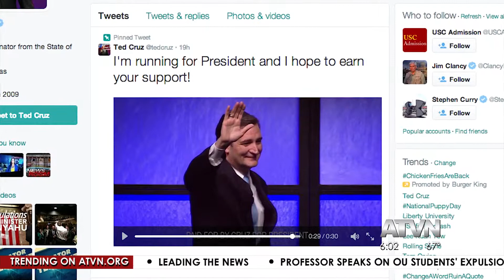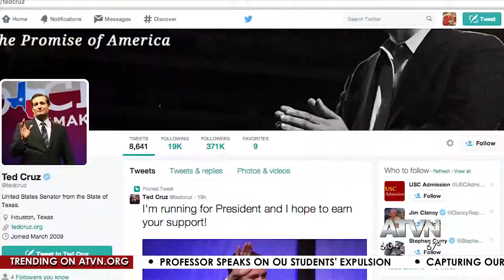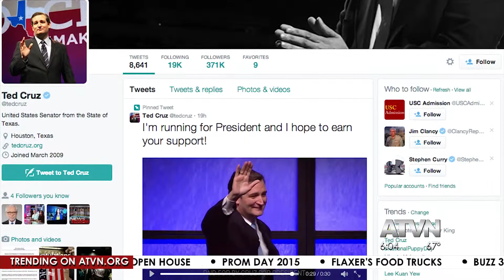Young Voters React To Senator Ted Cruz's Presidential Bid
Senator Ted Cruz has announced his candidacy in the upcoming presidential election.  ATVN's Rafael Garcia reports with USC students'  reactions.